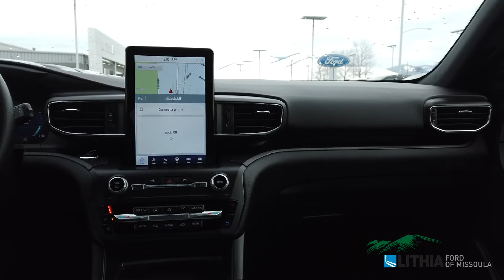2020 Ford Explorer ST - LGB55095